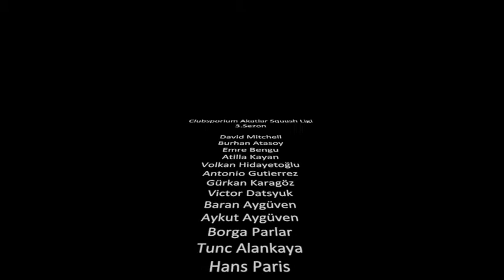Clubsporium Akatlar Squash League, Istanbul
Photos from Clubsporium Akatlar Squash League - Season 3